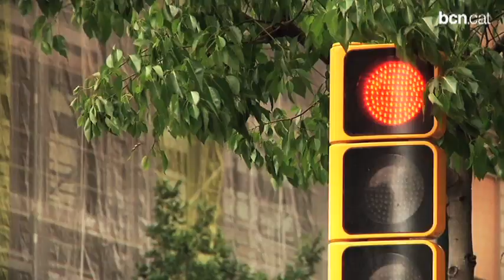Gerard Quintana: " Ara hauríem de parlar de pop català, més que de rock català"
Parlem amb Sopa de Cabra quan el Palau Sant Jordi es prepara per reviure el mite i omplir-se durant tres nits amb un dels màxims exponents del rock català dels 90.